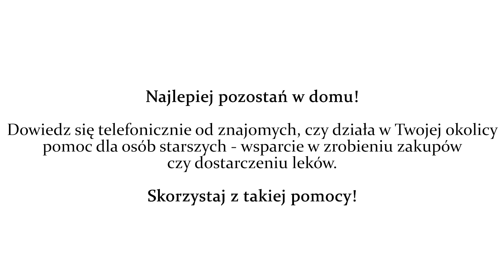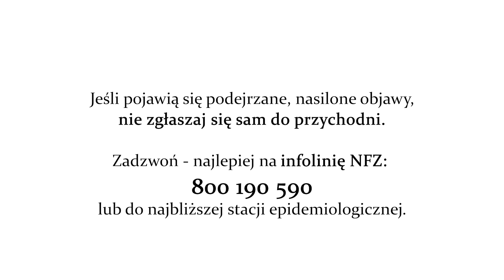Koronawirus - Jak się chronić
Specjalnie dla Was Drodzy Seniorzy członek Zarządu Województwa Mazowieckiego Elżbieta Lanc w rozmowie z dr Karoliną Pyziak-Kowalską - zastępcą kierownika w Poradni Chorób Zakaźnych w Warszawie, poruszają najważniejsze kwestie dotyczące wirusa na terenie województwa mazowieckiego.